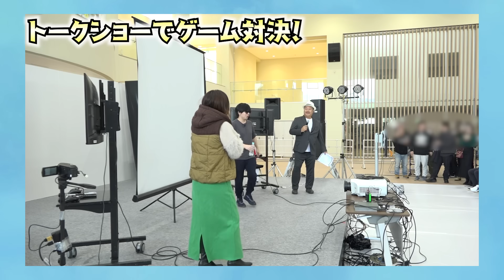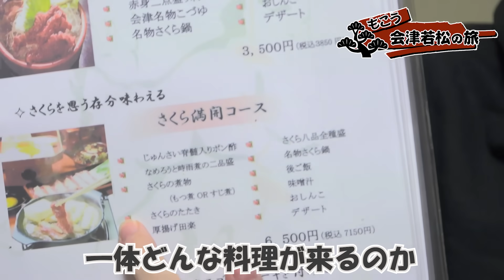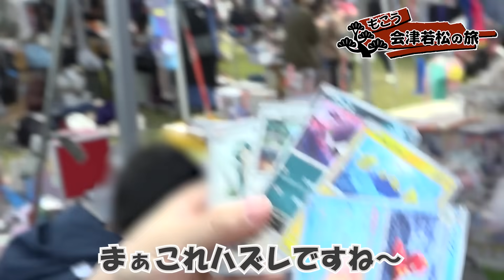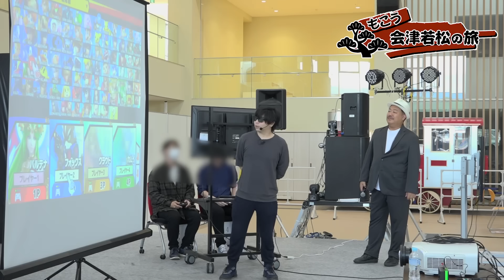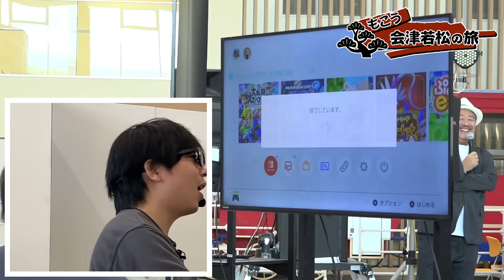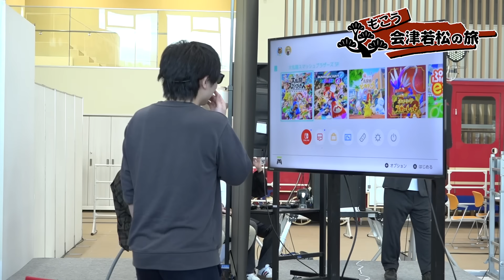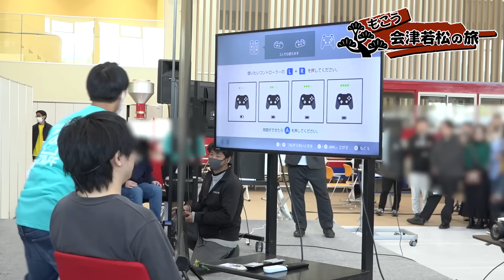もこう、福島でお仕事をする。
会津若松のみなさま、ありがとうございました！